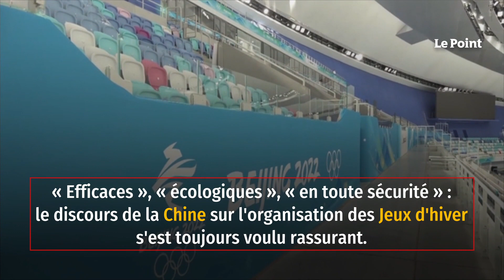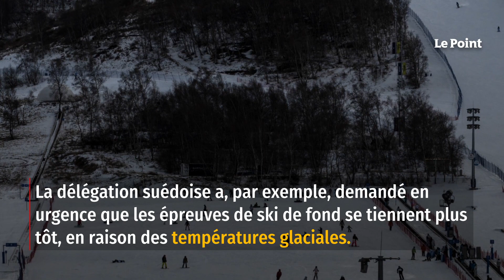JO 2022 : l’organisation chinoise sous le feu des critiques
« Efficaces », « écologiques », « en toute sécurité » : le discours de la Chine sur l'organisation des Jeux d'hiver s'est toujours voulu rassurant. Avant même la pandémie, il s'est agi de faire taire les inquiétudes liées à l'exigence de conditions climatiques peu adaptées à un tel événement. Quelques jours après la cérémonie d'ouverture, le monde du sport reste perplexe. À commencer par les athlètes eux-mêmes. Comme l'explique la BBC, les critiques envers l'organisation fusent de la part des sportifs présents sur place, certains allant jusqu'à dénoncer des conditions dangereuses.